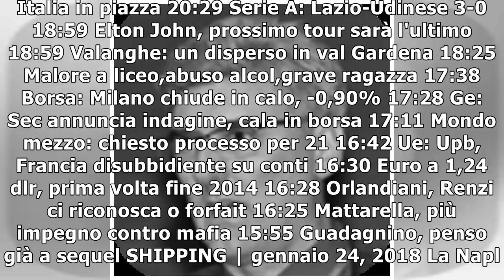Serie a - Dzeko in altalena va verso il Chelsea. «Ma al Ferraris c’è»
Valerio Arrichiello Genova - Mercato , infortuni, dubbi. La Roma arriva alla sfida con la Sampdoria ...